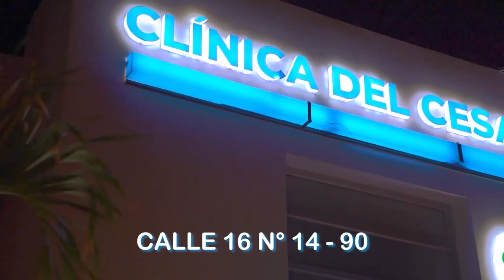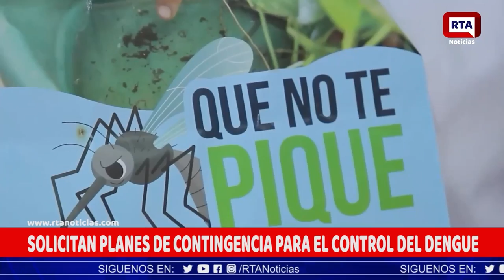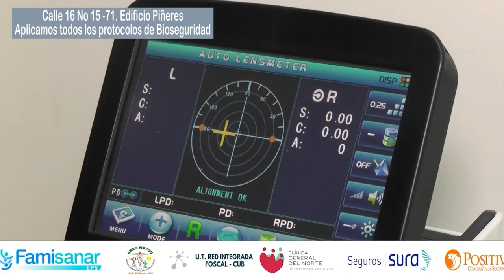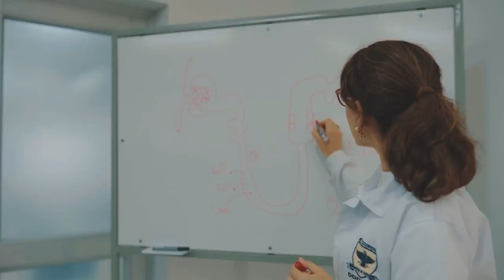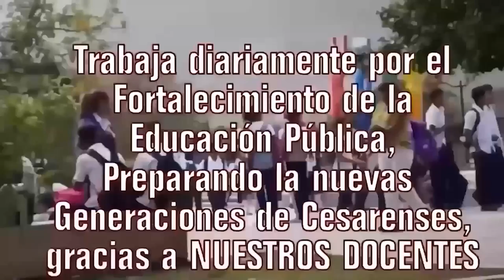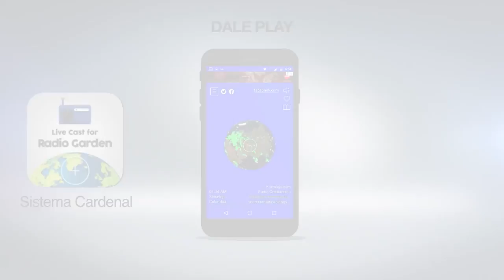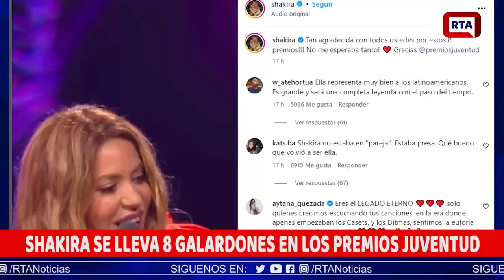RTA NOTICIAS 21 DE JULIO DE 2023